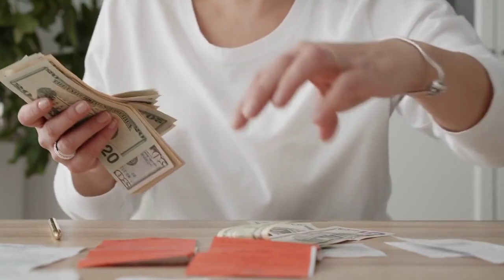The Newsletter Playbook (Maven Course)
This video was created by VideoMyListing from simply entering this URL into the form on our